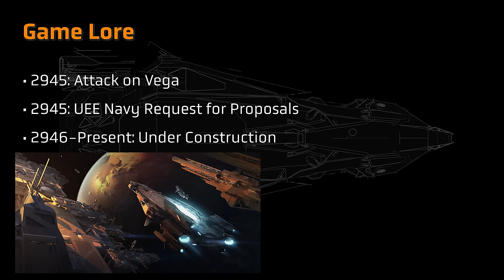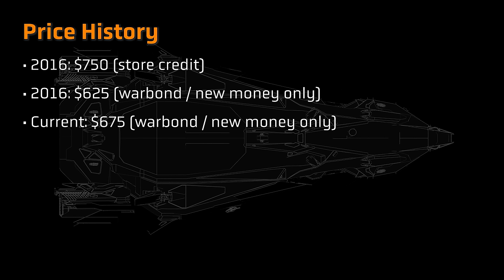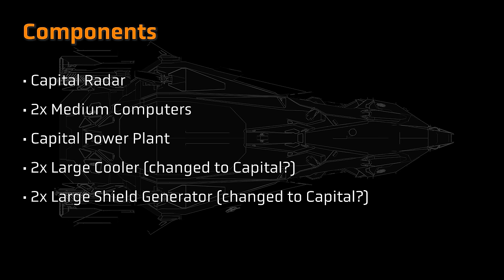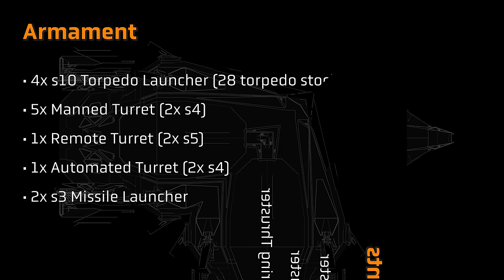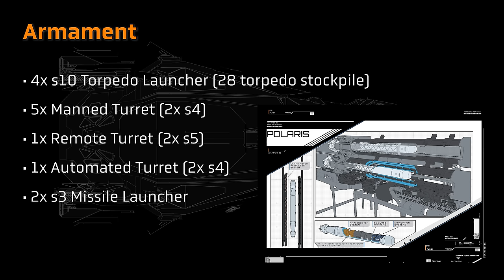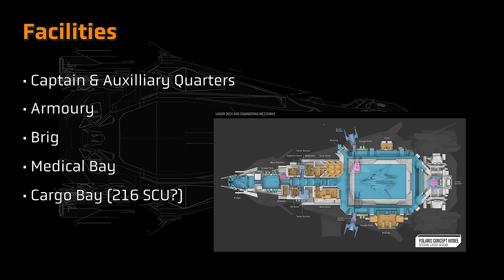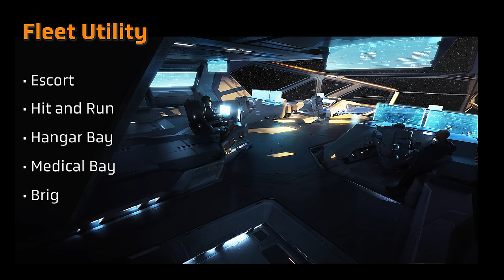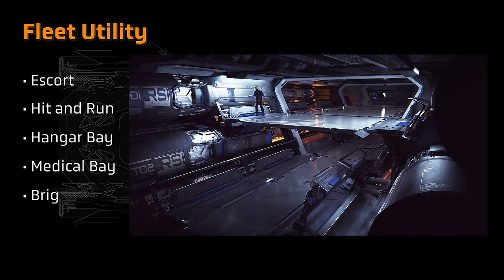Drydock: Polaris Class Corvette | Star Citizen 4K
As a change from looking at in-game ships, this video delves deep into the Polaris class corvette in Star Citizen. The course of the video considers the history, specifications, as well as potential uses for the Polaris.

00:00 Introduction
01:18 Meta History
01:56 In-game Lore
03:22 Cost History
03:48 Design Purpose
04:35 Specifications
05:04 Components
06:07 Weapons
07:49 Crew
08:32 Amenities
09:11 Gameplay Use Cases
10:37 Fleet Role

United Space Confederation

Flight Peripherals
Thrustmaster Joystick base (Amazon)
Thrustmaster F/A-18C Hornet grip (Amazon)
Thrustmaster Warthog throttle (Amazon)
Thrustmaster Rudder pedals (Amazon)
Thrustmaster Cougar MFD buttons (Amazon)

PC Hardware
AMD Ryzen 9 7950X3D (Amazon)
EVGA Nvidia GeForce RTX 3090 FTW3 (Amazon)
ASUS ProArt X670E Creator WiFi motherboard (Amazon)
Corsair Dominator 64GB (2x32GB) memory (Amazon)
Corsair HX1000i PSU (Amazon)
Corsair MP600 PRO SSD (Amazon)

Peripherals
Shure SM7B Microphone (Amazon)
Razer Kraken Ultimate Headset (Amazon)
Razer Viper Mouse (Amazon)
Razer Ornata Chroma Keyboard (Amazon)
ASUS ROG Curved 32” Monitor 1440p (Amazon)
ASUS ROG 43” Monitor 4K 120hz (Amazon)